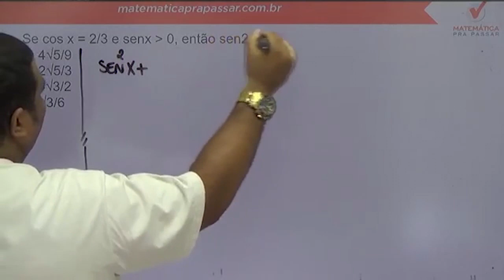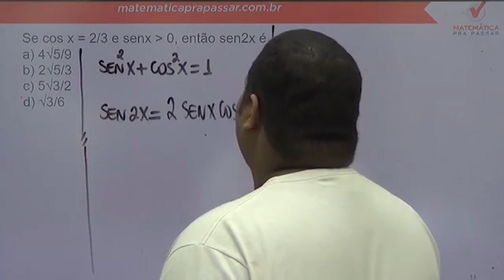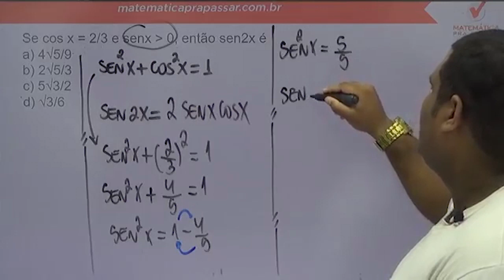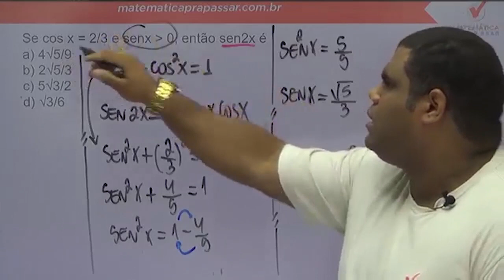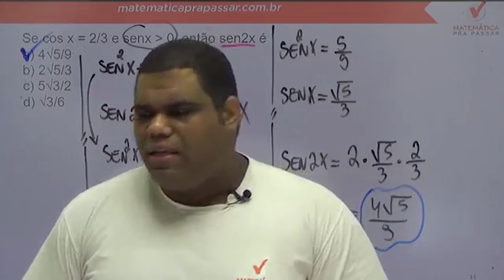Matemática para ESA |Dica 28| Você Sabe Arco Duplo do Seno?